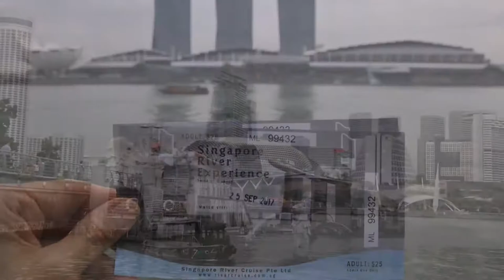Asia | Singapore | Marina Bay, Boat Quay and Clarke Quay-Boat ride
Marina Bay, Boat Quay and Clarke Quay-Boat ride.